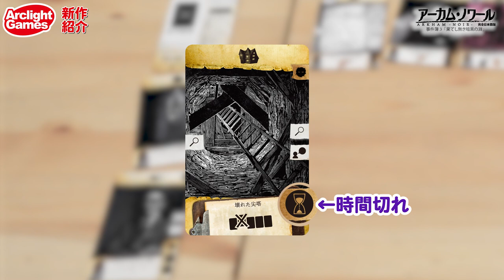【アークライトゲームズ】11月新商品紹介！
アークライトゲームズの11月新商品紹介！
▼今回紹介するゲームはコチラ✨

『アーカム・ノワール：事件簿3 完全日本語版』商品概要
価格：￥2,200（消費税10％込）
プレイ人数：1人
プレイ時間：30分
対象年齢：14歳以上
発売日：2021年11月11日

『ダイナソー・アイランド 第2版　完全日本語版』商品概要
価格：￥7,920（消費税10％込）
プレイ人数：1～4人
プレイ時間：90～120分
対象年齢：8歳以上
発売日：2021年11月27日

『フォート 完全日本語版』商品概要
価格：￥4,400（消費税10％込）
プレイ人数：2～4人
プレイ時間：20～40分
対象年齢：10歳以上

【協力】
コロコロ堂